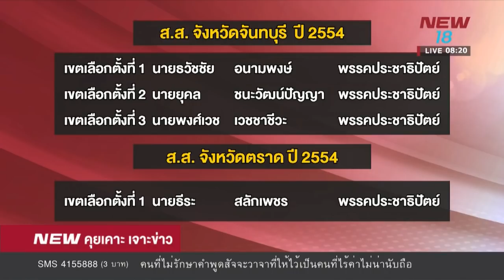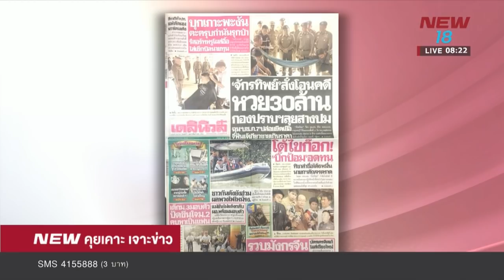นิวคุยเคาะเจาะข่าว | ช่วงที่ 3 | 6 ก.พ. 61 | NEW18